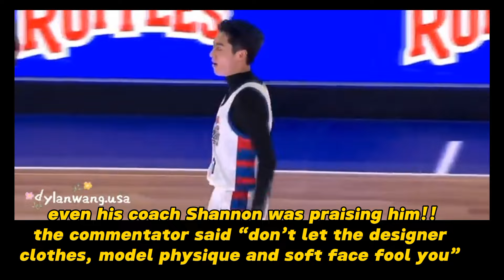Dylan Wang's Sexy performance at NBA All Star Weekend?!